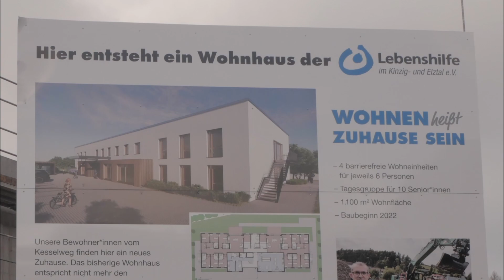Drohnenfilm über den Neubau des Wohnhaus Elzach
Schaut euch den Neubau des Wohnhaus Elzach an (Film von Julian Schreiner, Hornberg)